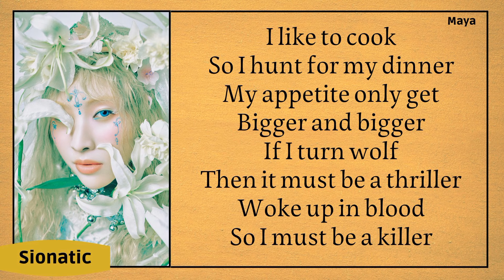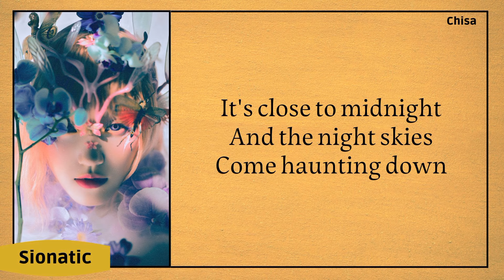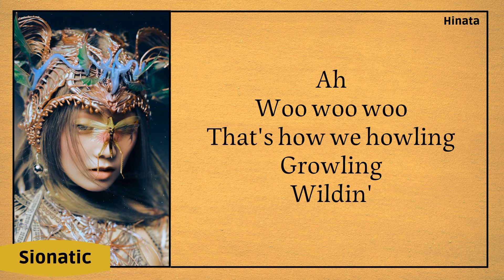XG - HOWLING (lyrics)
•Artist : XG
•Song  : HOWLING
•Bias    :